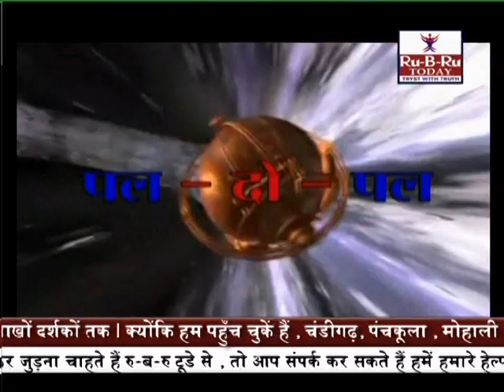VTS 01 2